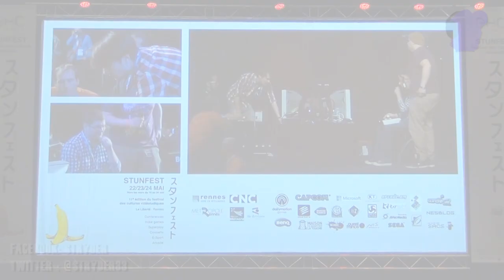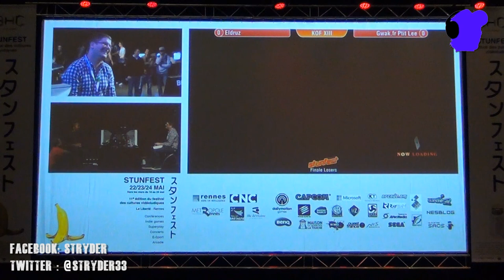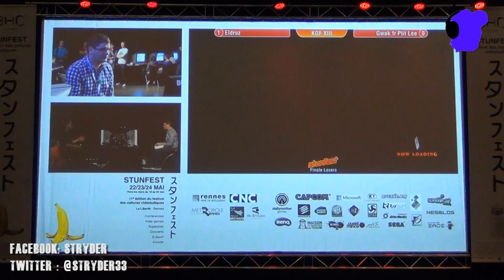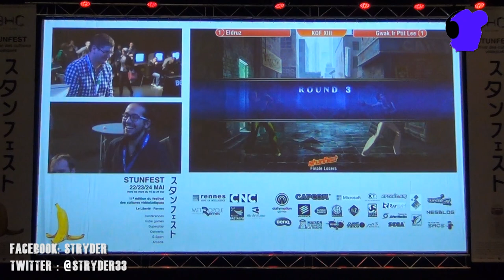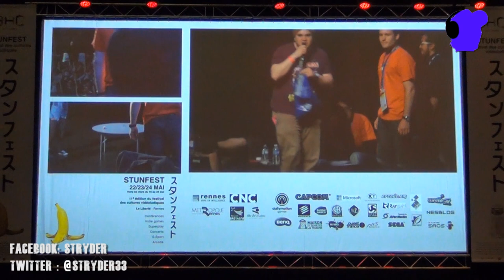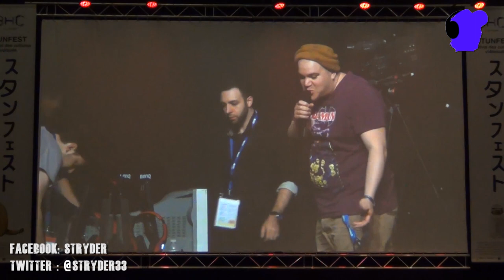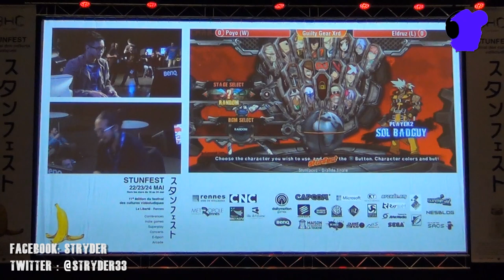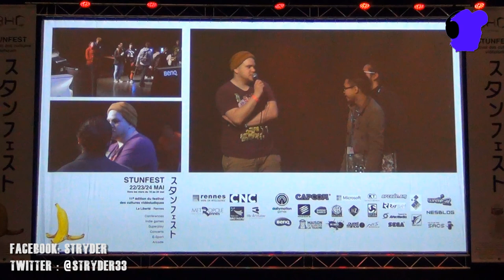STUNFEST 2015 FINALE STUNTACUS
Finales du tournoi STUNTACUS du Stunfest 2015 commentée sur scène par JPKOF.

Finale Looser : ELDRUZ vs PTIT LEE
Grande Finale :  POYO vs ELDRUZ